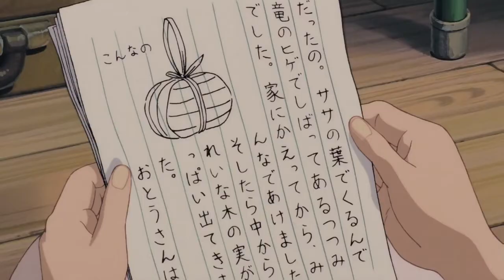Sleep The Clock Around - Belle and Sebastian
Movie: My Neighbor Totoro
Song: Sleep The Clock Around by Belle and Sebastian

Lyrics:
And the moment will come when composure returns
Put a face on the world, turn your back to the wall
And you walk twenty yards with your head in the air
Down the Liberty Hill, where the fashion brigade
Look with curious eyes on your raggedy way
And for once in your life you have nothing to say
And could this be the time when somebody will come
To say, "Look at yourself, you're not much use to anyone"
Take a walk in the park, take a valium pill
Read the letter you got from the memory girl
But it takes more than this to make sense of the day
Yeah it takes more than milk to get rid of the taste
And you trusted to this, and you trusted to that
And when you saw it all come, it was waving the flag
Of the United States of Calamity, hey!
After all that you've done boy, I'm sure you're going to pay
In the morning you come to the ladies salon
To get all fitted out for The Paperback Throne
But the people are living far away from the place
Where you wanted to help, it's a bit of a waste
And the puzzle will last till somebody will say
"There's a lot to be done while your head is still young"
If you put down your pen, leave your worries behind
Then the moment will come, and the memory will shine
Now the trouble is over, everybody got paid
Everybody is happy, they are glad that they came
Then you go to the place where you've finally found
You can look at yourself sleep the clock around